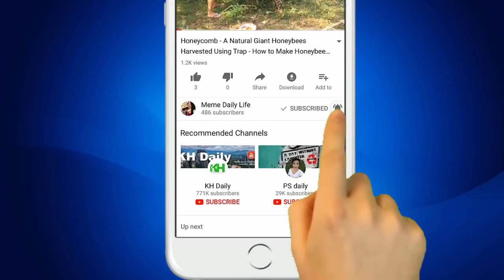Amazing Smart Dog Playing With Cute Girl At Home - How to play with Smart dog (Part6)